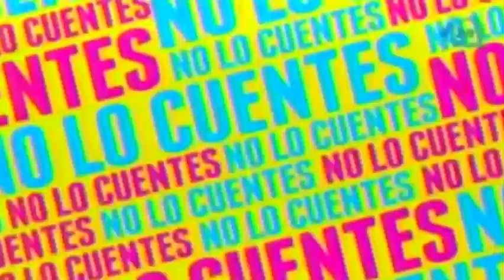José María Torre estrena romance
Chema Torre presume su nuevo conquista durante un viaje a Miami.

05 de junio 2015